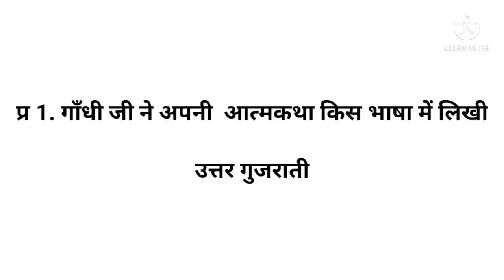गांधी जी ने अपनी आत्मकथा किस भाषा में लिखी